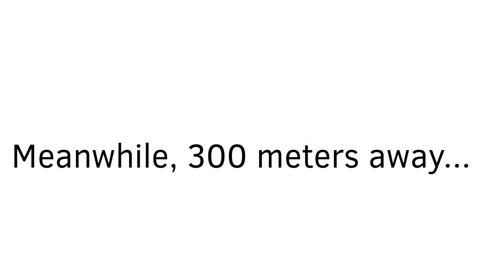sniper animation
there's a bloo'y snipa!!!